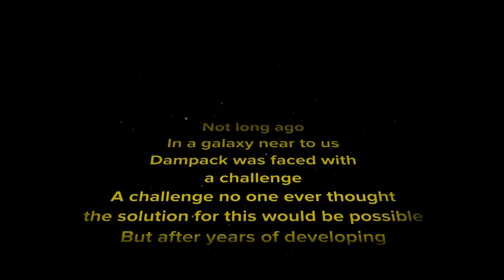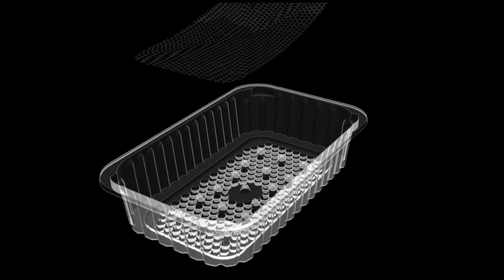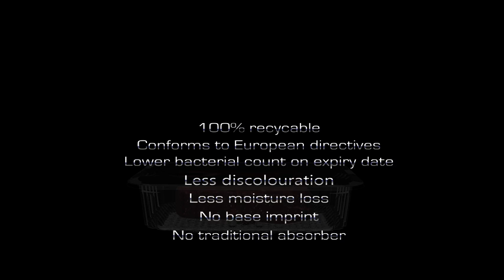BeeMagic Tray Most Innovative Packaging for meat, poultry, fish and vegetables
Traditional absorbers are no longer used for our BeeMagicTray for MAP [Modied Atmosphere Packaging], which enables us to issue a DOC [declaration of compliance] for our BeeMagicTray.
The BeeMagic Tray uses a monoperforated film placed above the capillary honeycomb structure base. This structure base
is most efficient for moisture absorption. The perforated film ensures less moisture loss since no absorption materials are
used which have a suction effect on the packaged product.
Thanks to the perforated film, the gas mixture also comes into direct contactwith the underside of, for example the
packaged product. This also creates optimal gas distribution, which inhibits the growth of bacteria and has a positive
effect on the shelf life, resulting in a considerably better bacterial count on the expiry date. There is also less pigmentation of the packaged product. In addition, through the perforated support film, no imprint of the base structure is visible in
the packaged product. The packaged product is separated from
its moisture, resulting in reduced acidification. The entire concept is 100% mono, making it fully recyclable, unlike the tray
with absorber which has to be separated independently.